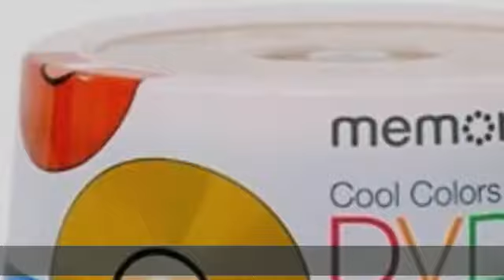Memorex DVD+R 16X Cool Colors 25pack